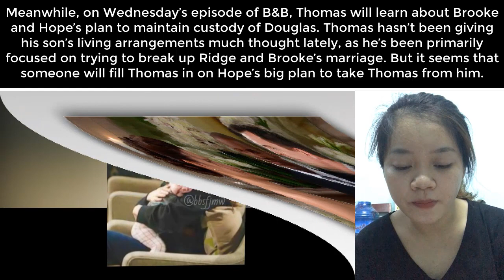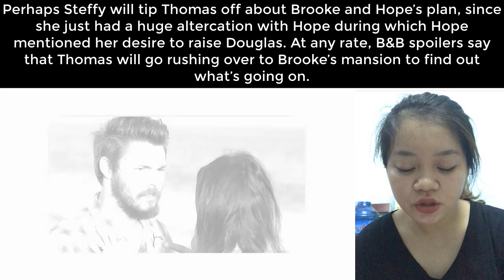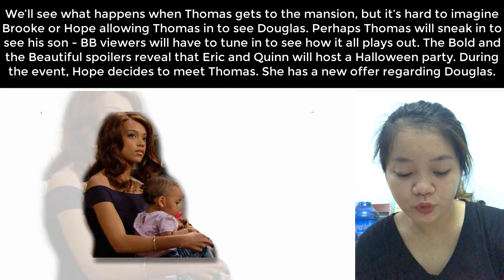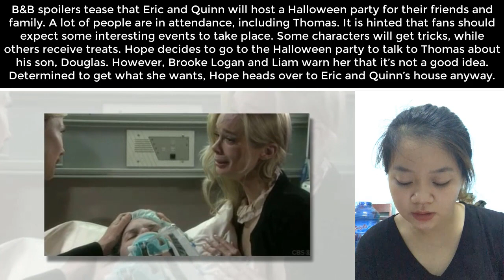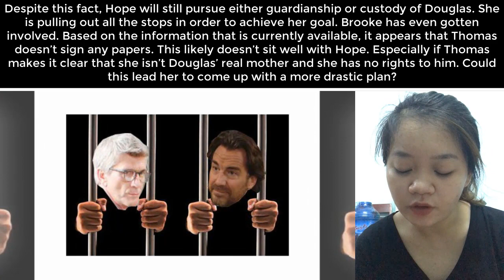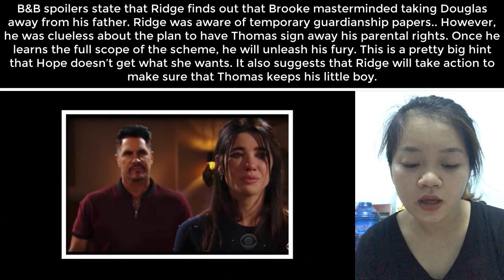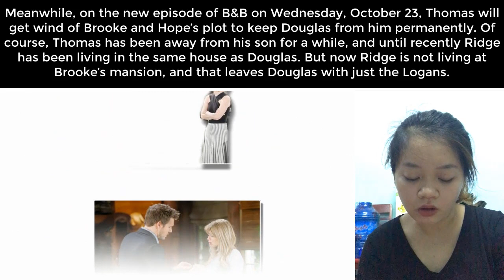B&B 10/23/19 The Bold and the Beautiful Wednesday, October 23